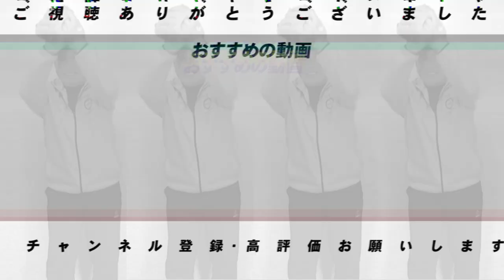今年頑張らないとヤバい選手2名を期待を込めて語ります【パリーグ編】